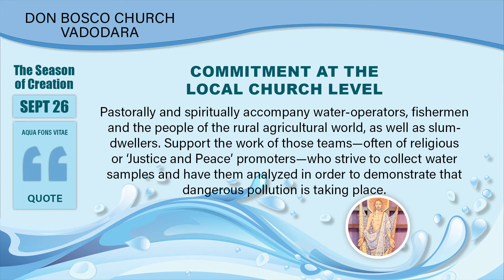The Season of Creation | Day 26 | COMMITMENT AT THE LOCAL CHURCH LEVEL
Pastorally and spiritually accompany water-operators, fishermen and the people of the rural agricultural world, as well as slum-dwellers. Support the work of those teams—often of religious or ‘Justice and Peace’ promoters—who strive to collect water samples and have them analyzed in order to demonstrate that dangerous pollution is taking place.

Reflections are taken from the Vatican document Aqua Fons Vitae (Water is a Source of Life).

Courtesy: Archdiocesan Office for Environment of the Archdiocese of Bombay.